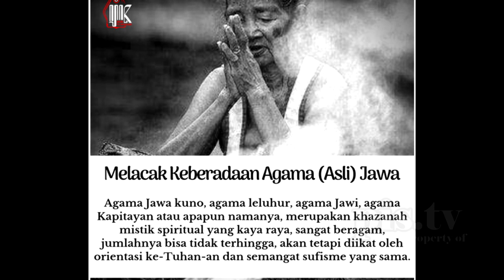Ajaran Kejawen Kuno, Tan Keno Kinoyo Ngopo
agama Kapitayan Penyembah Sang Hyang Taya
bersama budayawan Gus Barok